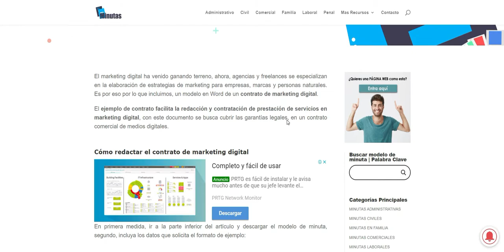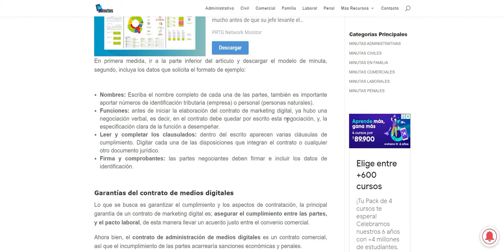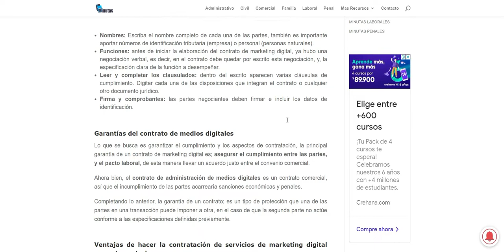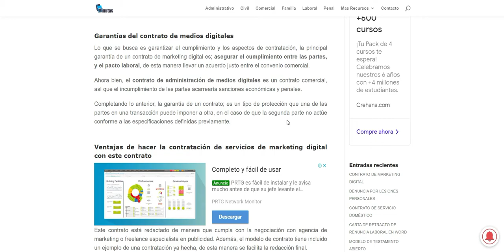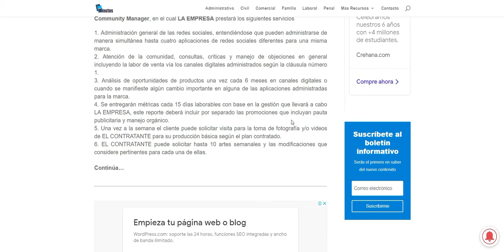📝 Contrato de marketing digital GRATIS en Word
El marketing digital ha venido ganando terreno, ahora, agencias y freelances se especializan en la elaboración de estrategias de marketing para empresas, marcas y personas naturales. Es por eso por lo que incluimos, un modelo en Word de un contrato de marketing digital.

El ejemplo de contrato facilita la redacción y contratación de prestación de servicios en marketing digital, con este documento se busca cubrir las garantías legales, en un contrato comercial de medios digitales.